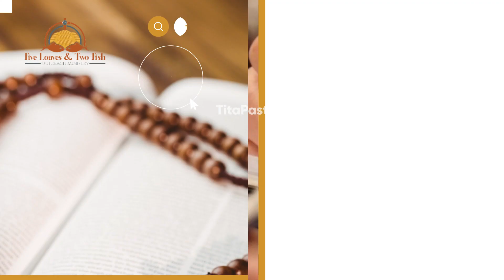Music for Spiritual Reflection by TitaPastor’s Musings | 2021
Relaxing and uplifting music for spiritual reflection give you peace and joy in your heart.  It makes you calm and helps with the removal of stress and promotes healing.  God, calm, meditation, peace, music, reflection, uplifting, river, spring, birds, flowers